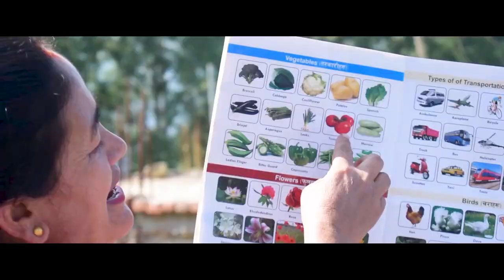l Documentry on Viral Aama l Ft. Kamala Bhusal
DOCUMENTRY BASED ON REALLIFE
LETS SUPPORT HER ON WHAT SHE IS DOING
GREAT MOM